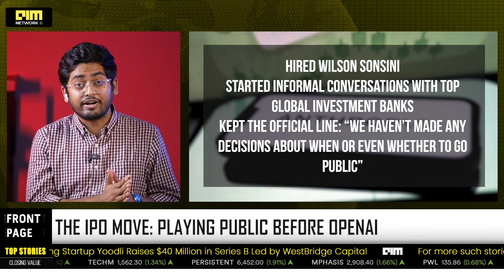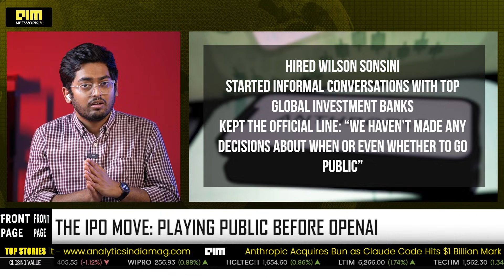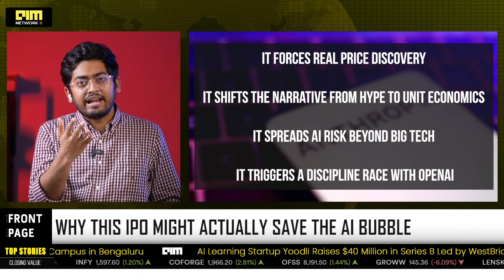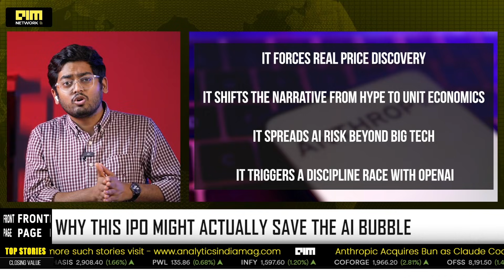Anthropic’s $300B IPO Bid Aims to Prevent an AI Bubble Shock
With central banks warning of overstretched AI valuations, Anthropic’s push for a $300–350B IPO — backed by a $13B Series F, a $200M Snowflake deal and surging Claude Code revenues — could bring the transparency, real-time price discovery and enterprise discipline needed to cool the overheated AI trade before it risks a dotcom-style correction.